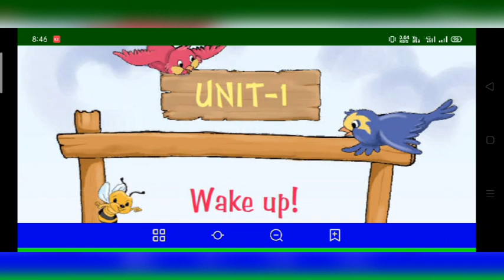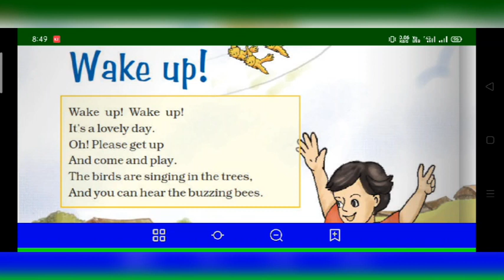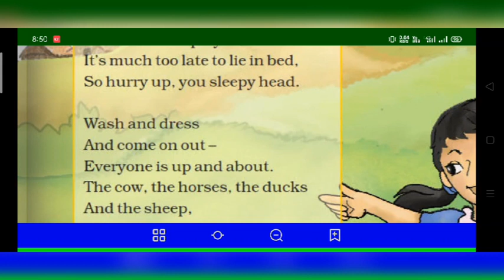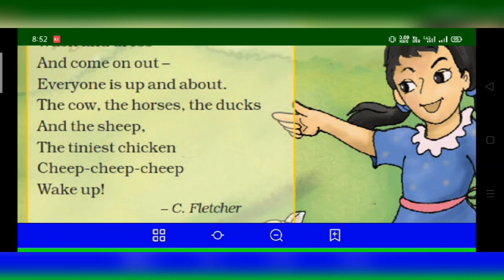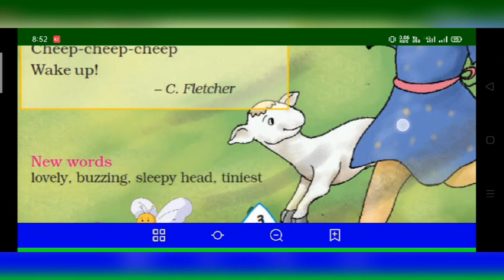Class 4th English Unit 1 wake up